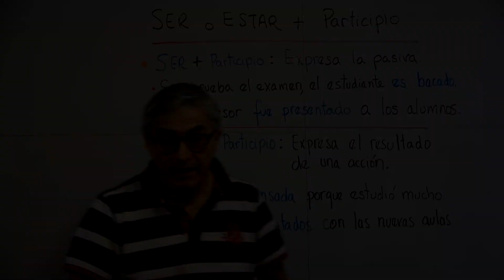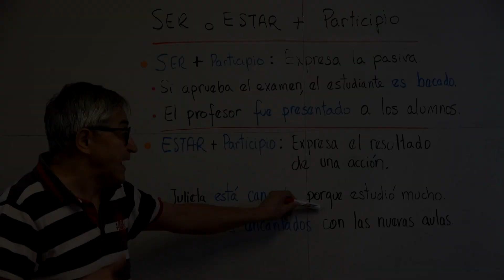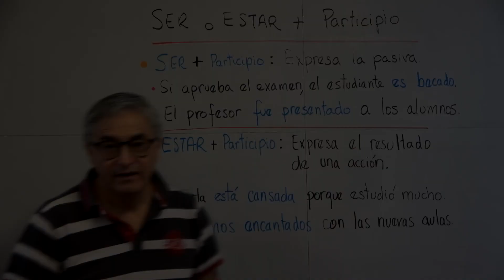SER + participio, ESTAR + participio : Expresiones con el participio - Español A2-B1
Ser + participio : expresa la pasiva.
Estar + participio : expresa el resultado de una acción.